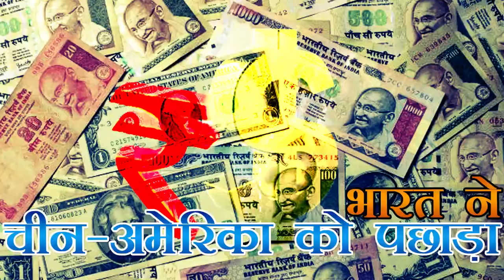एफडीआई पर भारत ने चीन-अमेरिका को पछाड़ा | FDI Destination, India Beats USA & China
एक रिपोर्ट के अनुसार भारत ने 2015 की पहली छमाही में प्रत्यक्ष विदेशी निवेश आकर्षित करने के लिहाज से चीन व अमेरिका को पछाड़ दिया। आलोच्य अवधि में भारत को 31 अरब डॉलर का विदेशी निवेश मिला। वित्त मंत्रालय ने फिनांशल टाइम्स (लंदन) में प्रकाशित एक रिपोर्ट भेजी है जिसमें कहा गया है, 'निवेश में भारत ने बाजी मारी।' इस रिपोर्ट के अनुसार 2015 की पहली छमाही में भारत को 31 अरब डॉलर एफडीआई मिला। वहीं चीन को 28 अरब डॉलर और अमेरिका को 27 अरब डॉलर एफडीआई मिला। रिपोर्ट के अनुसार 2014 में पूंजी निवेश के लिहाज से भारत को चीन, अमेरिका, ब्रिटेन व मैक्सिको के बाद पांचवें स्थान पर रखा गया था।